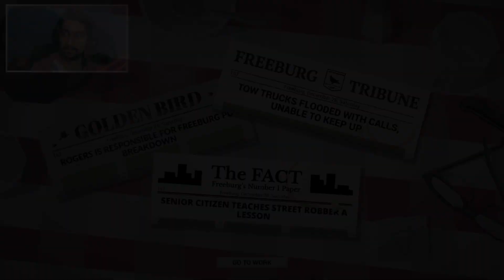This is the Police - Το δίλημμα #25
● Τι είναι το This is the Police;

Το "This is the Police" είναι ένα strategy/adventure game που παίρνουμε το ρόλο του αρχηγού της αστυνομίας Jack και τον ακολουθούμε σε μία ιστορία γεμάτη ίντριγκα και εγκλήματα.

● Πού μπορώ να το βρω;